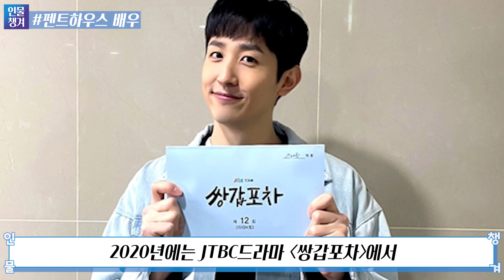강철부대 안태환(해수색), 알고 나면 놀라운 사실들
조기탈락했지만 가장 부러운
안태환님을 챙겨보세요